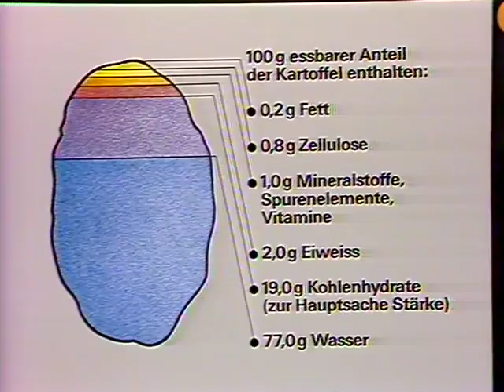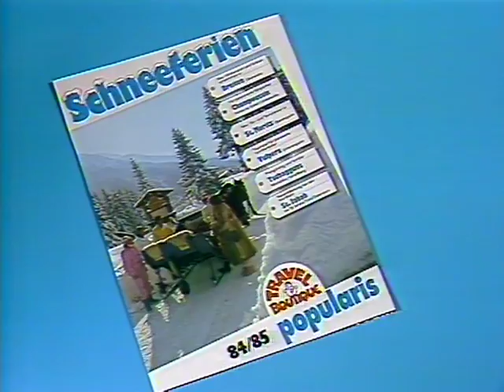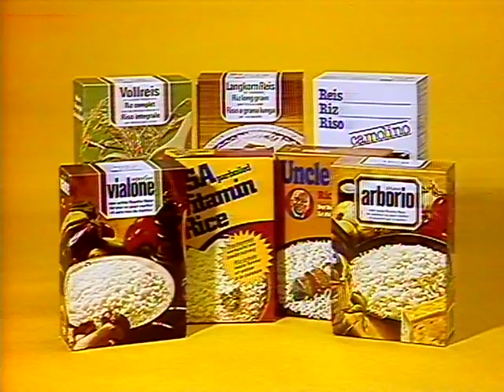Coop Mittwochstudio, Folge 370 vom 03. Oktober 1984